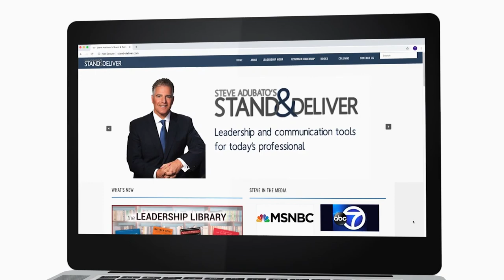Lessons in Leadership: Mike Maron and Tammy Murphy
Steve Adubato and Mary Gamba are joined by Michael Maron, President and CEO of Holy Name Medical Center, talking about a "new normal" post COVID-19 as well as how he continues to walk the floors to connect with his team.  Then, Steve talks with First Lady of NJ, Tammy Murphy, about her views on leadership as well as the Pandemic Relief Fund.